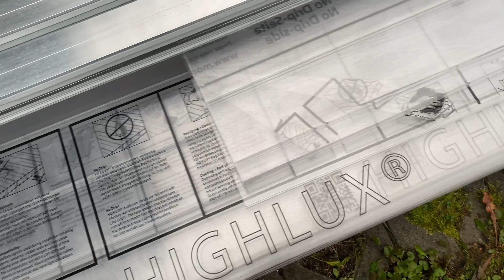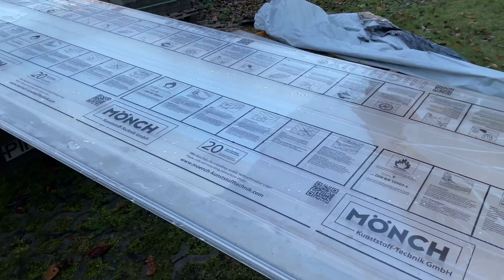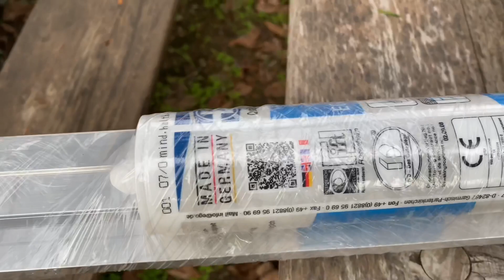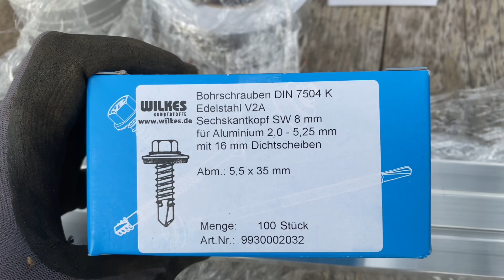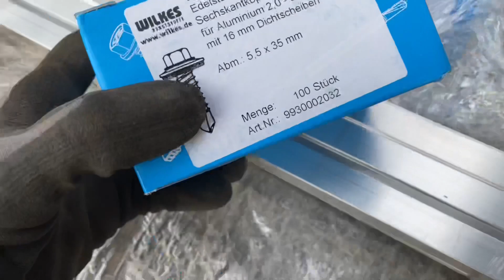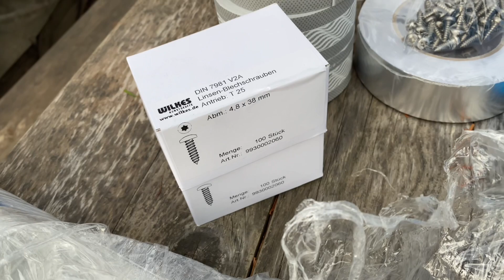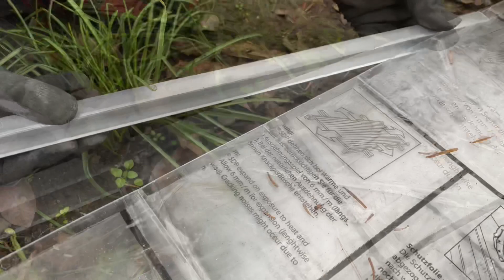Teichbau Koiteichbau Teil 61 Das Dach vom Koihaus kommt und jede Menge Zubehör 🤗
Nach langer Wartezeit ist es endlich da. Das Dach vom Kohlhaus kommt! Also wird es Zeit alles auszupacken zur Teichbaustelle zu transportieren und sich einen Überblick über das Zubehör zu verschaffen. Dann nur noch alles bereit legen für die große Montage vom Dach.  Das Dach entsteht aus Doppelstegplatten gehalten von Aluminium Profilen... in meinem „Rundum-Sorglos Paket“ sind natürlich jede Menge Schrauben, Silikon, Klebeband Aluminiumprofile und Doppelstegplatten enthalten. Mal sehen ob es möglich ist Ordnung in das Chaos zu bringen...

Viel Spaß beim anschauen wünscht:

Euer Einfach Koi Kanal ✌️

🚨 Die passenden T-Shirt´s für Dich & Deine Teichbau - Helfer findest Du hier auf Amazon:

T-Shirt für Teichbau Helfer (1)

T-Shirt mit Einfach Koi als Logo Print (1)